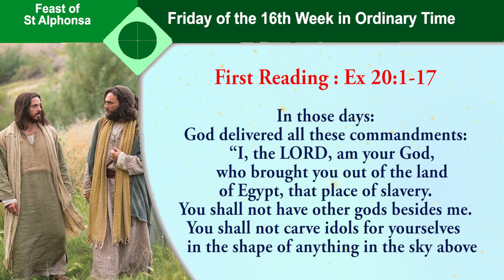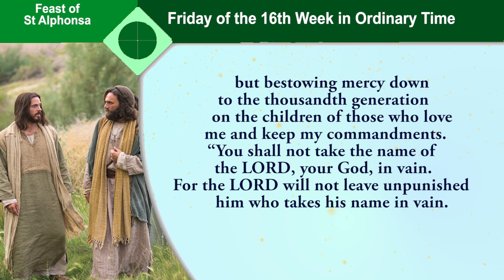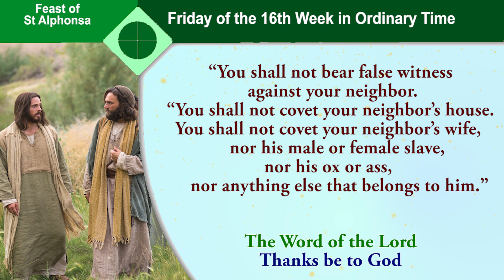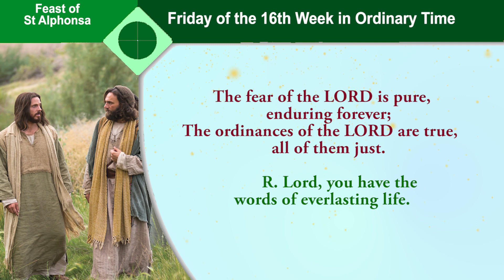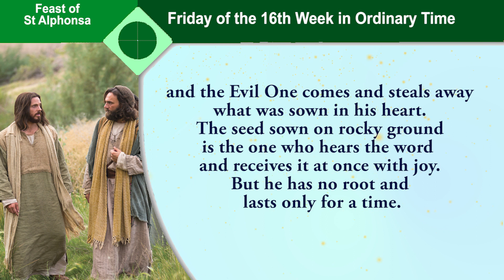Daily Readings - Sixteenth Week In Ordinary Time -Friday - 28 July 2023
the readings for Friday in the Sixteenth week in ordinary time